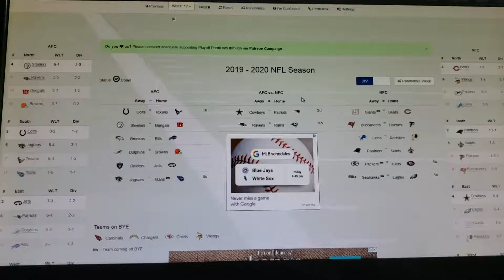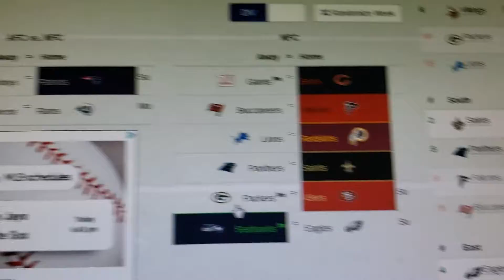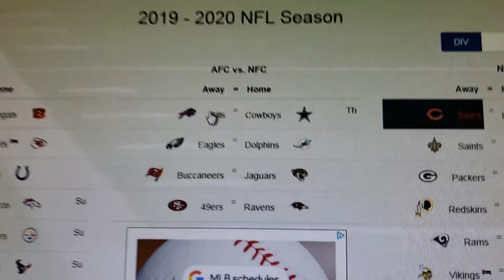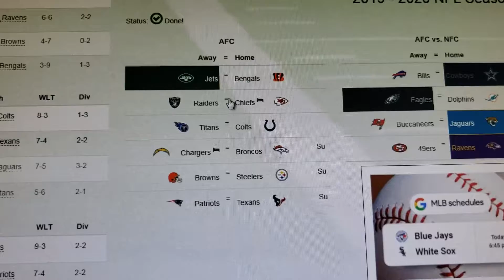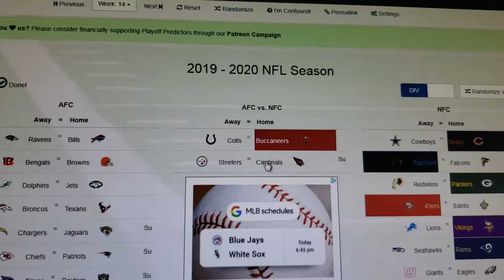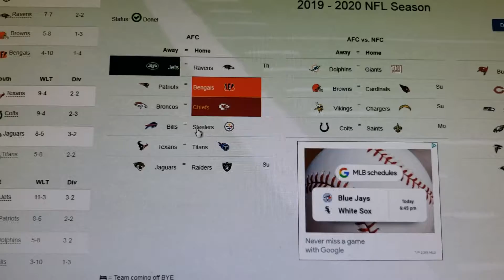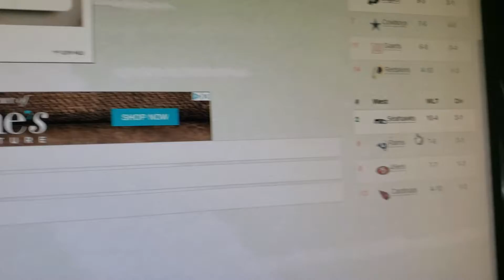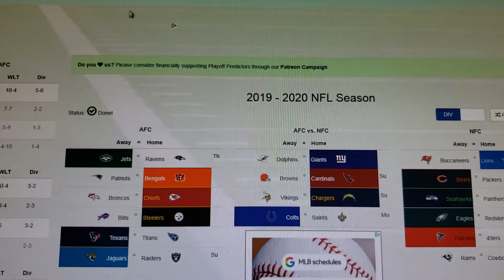NFL Predictions Weeks 12-15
NFL predictions from the last bye week till week 15